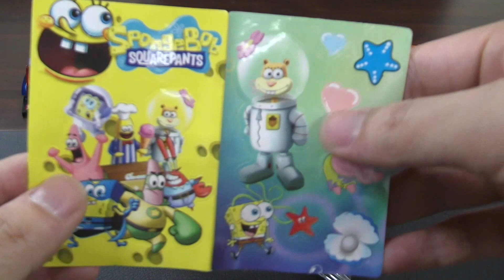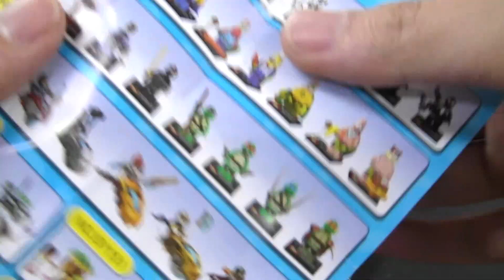Spongebob's Some Fish Lego.st Making video 스폰지밥의 어떤 물고기 조립 짝퉁 레고 Губка Боб это некоторые рыбы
Spongebob's Some Fish Lego.st Making video

스폰지밥의 어떤 물고기 조립 짝퉁 레고

Губка Боб это некоторые рыбы